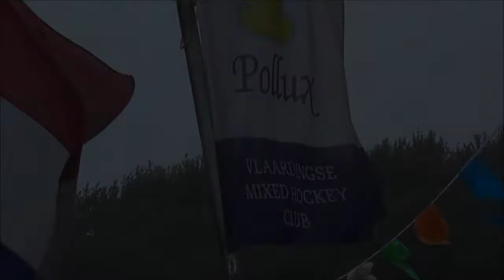4esc 6okt19 D1 Pollux 1-3 uit